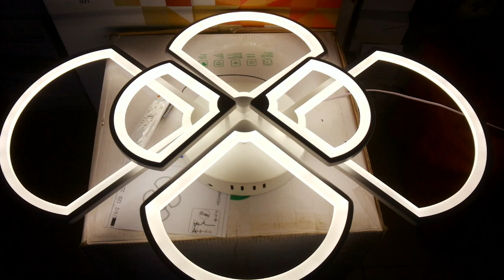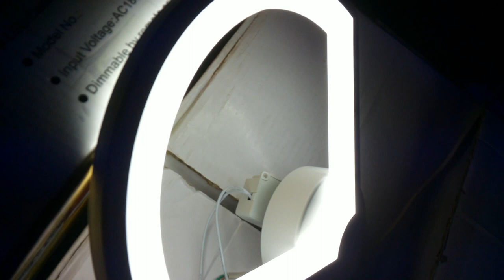Как собрать Как подключить комплект led Люстра и Бра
белый 120х70х10сm LED228W 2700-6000К 350-6500lm Ra95 AC220V пульт д\у
инструкция как собрать люстру светильник сборка подключение красивой led светодиодной бра и люстры в одном стиле

музыкальное сопровождение: